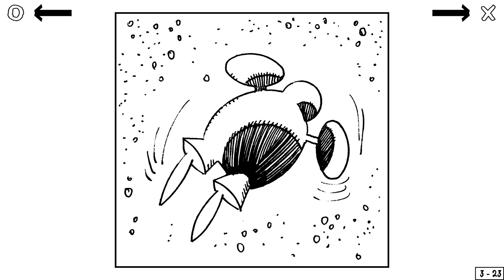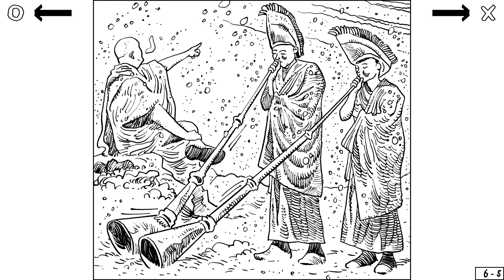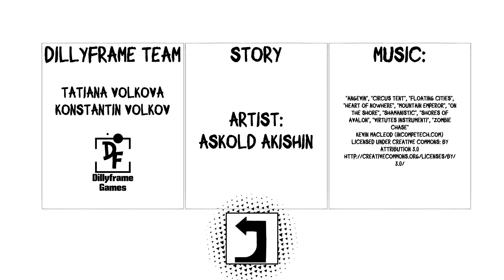Bigfoot's Journey PS5 Gameplay Fr Platine facile